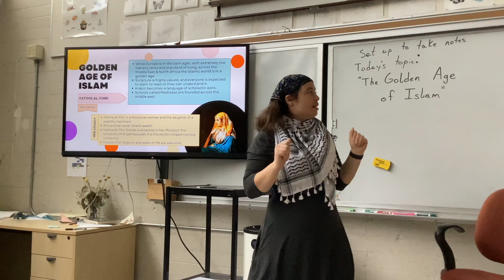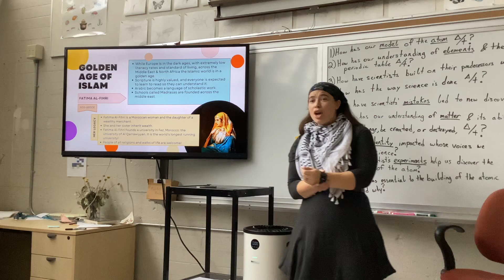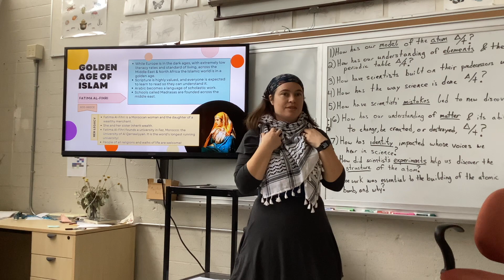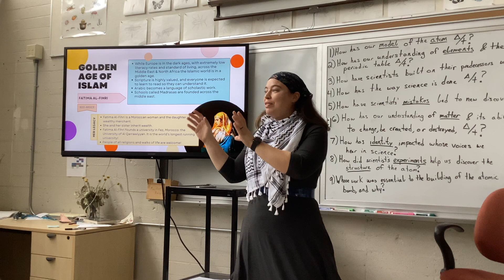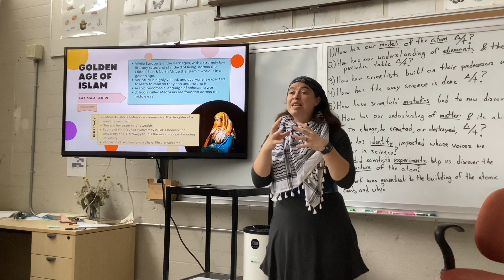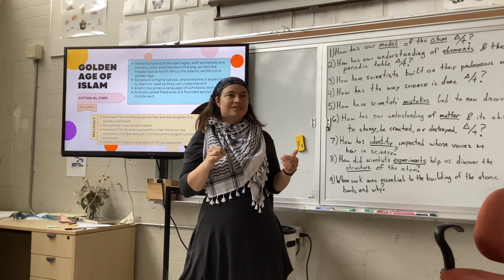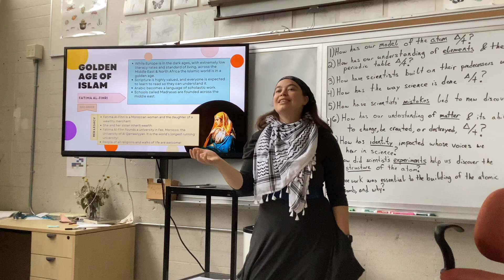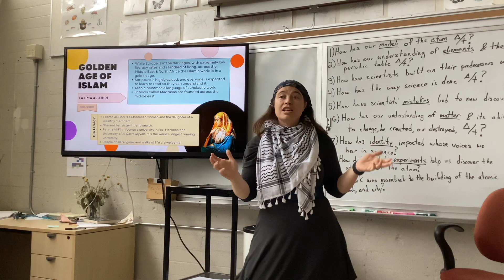Golden Age of Islam: Fatima Al Fihri